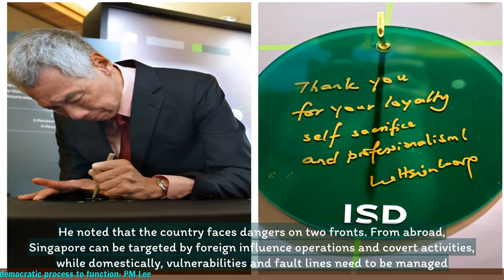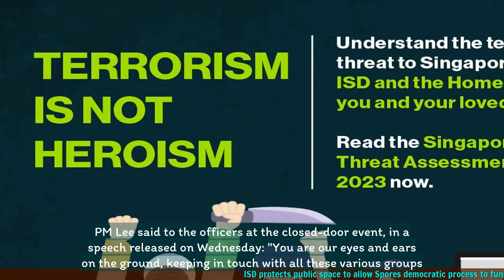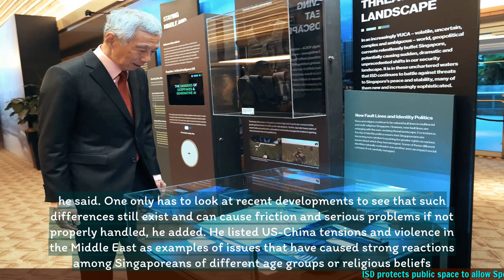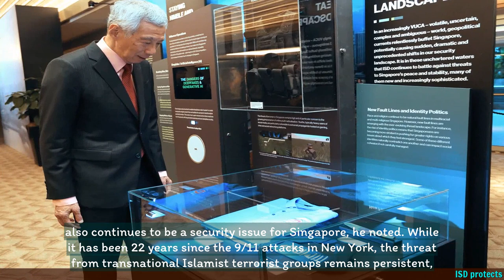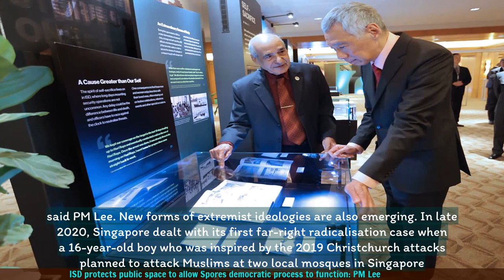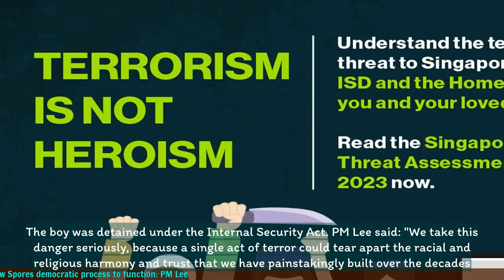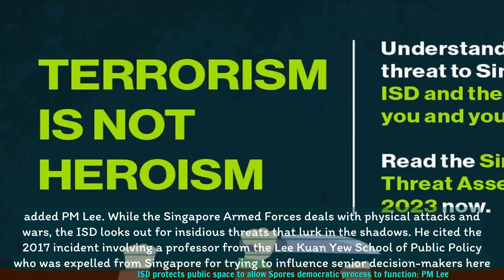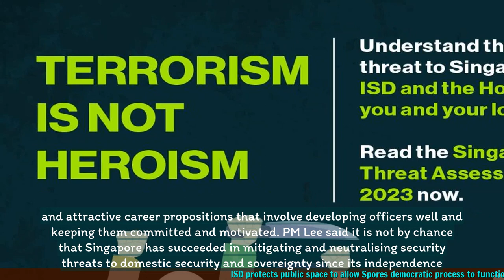ISD protects public space to allow S'pore's democratic process to function: PM Lee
1. The Internal Security Department (ISD) in Singapore plays a crucial role in protecting public space to ensure the democratic process functions effectively.
2. The ISD's primary responsibility is to safeguard national security and maintain public order.
3. The department operates within the legal framework and respects human rights, while also being proactive in countering threats to Singapore's security.
4. The ISD's work involves identifying and neutralizing individuals or groups that pose a risk to national security.
5. The department collaborates with other government agencies and international partners to gather intelligence and address security challenges.
6. The ISD's efforts are aimed at maintaining a stable and secure environment in Singapore, which in turn allows for the smooth functioning of democratic processes.
 🔒 Tag Video: -  ISD Internal Security Department -  public space -  Singapore -  democratic process -  function -  PM Lee Prime Minister Lee Hsien Loong -  ISD protects public space  -  This allows S'pore's democratic process to function  -  PM Lee stated this  -  🎤 Today News 10/26  -    Today 10/26  -   News 10/26  -   news 10/26  -   daily news 10/26  -   singapore 10/26  -   singapore news 10/26  -    -  🎤 Today News  -   Today  -  News  -  news  -  daily news  -  singapore  -  singapore news  -

💗📌 Singapore